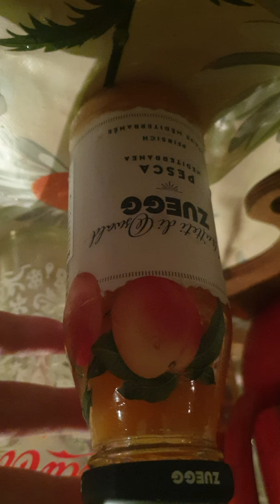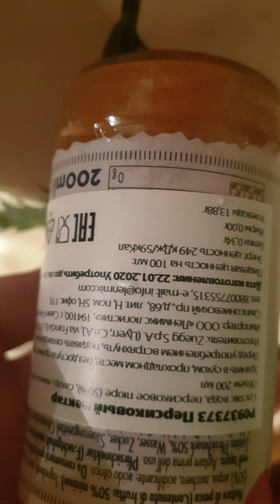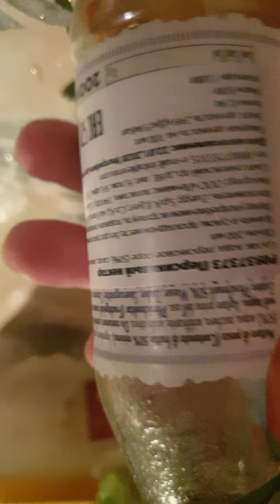Обзор Zuegg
Персиковое пюре(сок) Цуег обзор!